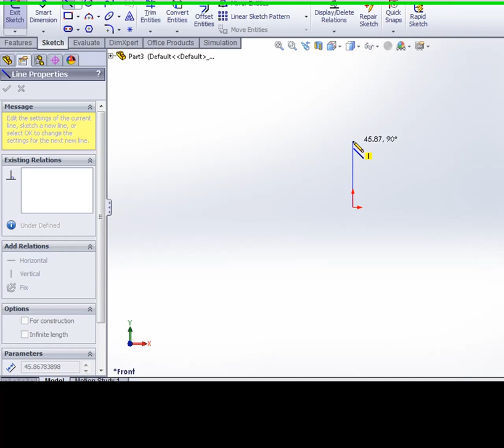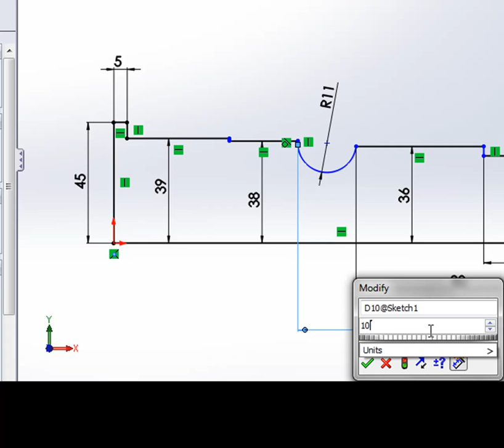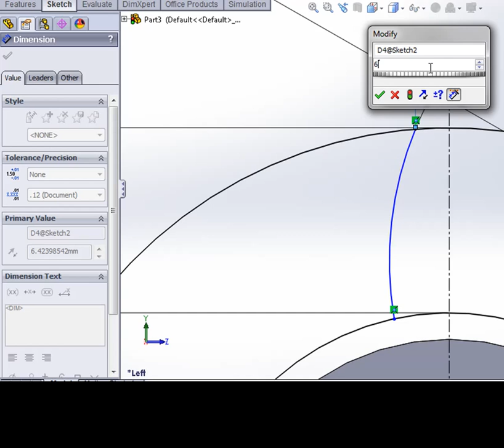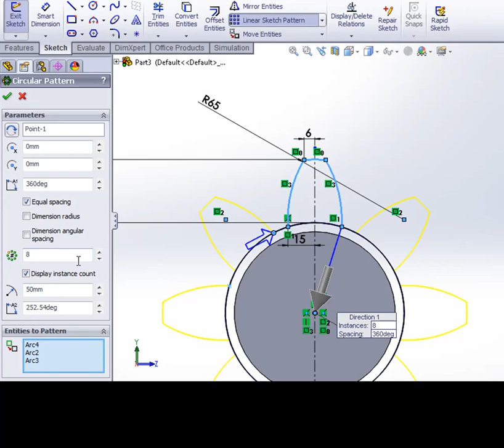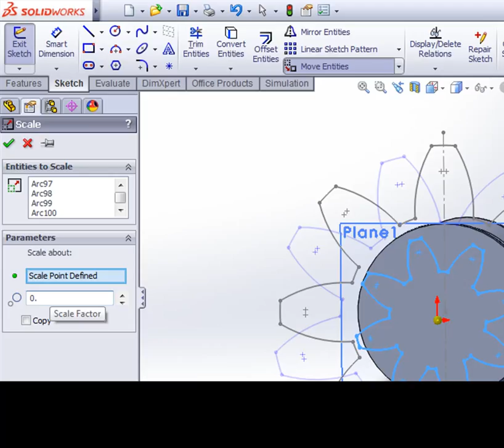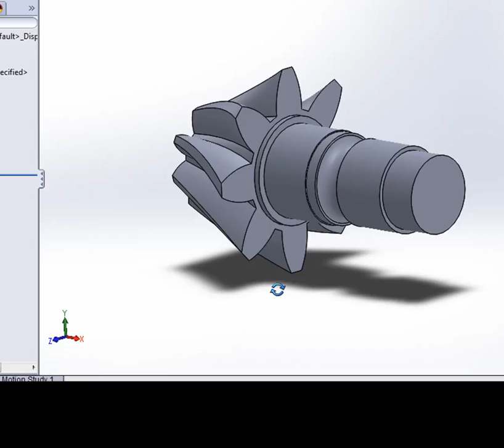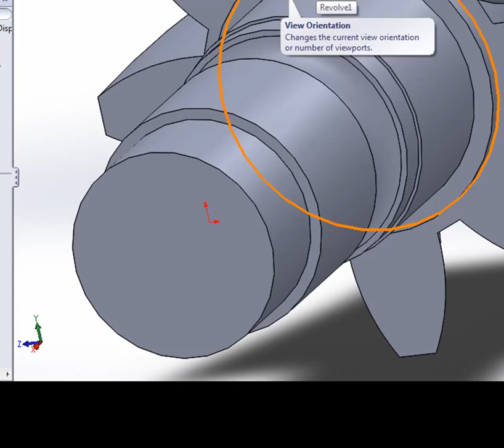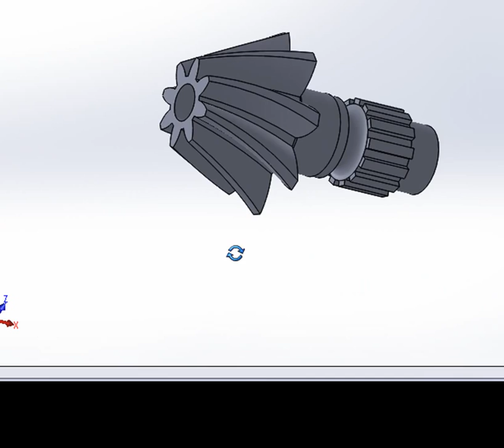How to make bevel gear in SolidWorks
SOLIDWORKS is a solid modeling computer-aided design (CAD) and computer-aided engineering (CAE) computer program that runs on Microsoft Windows. SolidWorks is published by Dassault Systèmes.